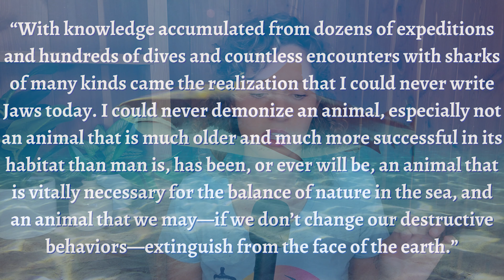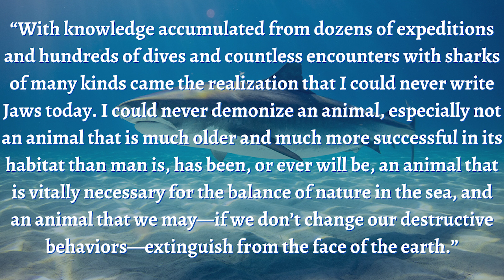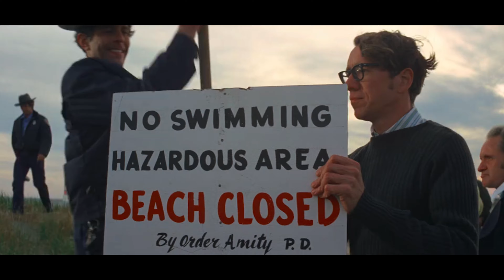Jaws book vs movie | Spielberg created the summer blockbuster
Steven Spielberg directed the killer shark blockbuster Jaws, which is based on the novel by Peter Benchley. Find out how the two compare, if either is worth your time, and which one I prefer!

00:00 intro
01:13 book review
02:42 movie review
04:20 save the sharks!
05:19 Martin Brody
06:07 the mayor and the town
08:57 Ellen Brody
11:04 Hooper
12:39 Quint
16:09 the ending
17:53 fun movie facts
21:25 book vs movie